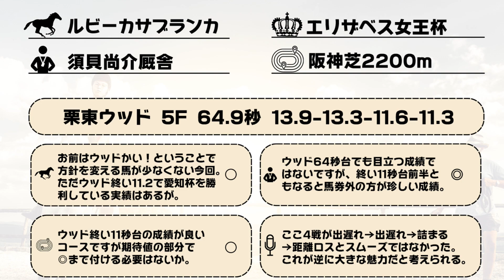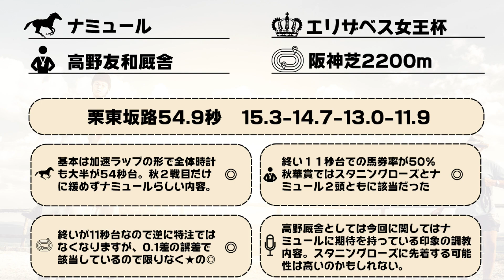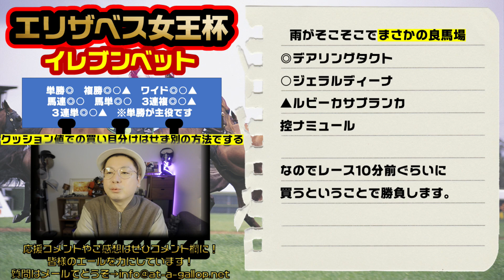《最終決断予想》エリザベス女王杯2022〘11BET〙ブレなかったデアリングタクトをブレずに買うことにした【雨のエリ女】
2022年エリザベス女王杯の予想とイレブンベットです。
雨予報ということもあり、しかも夜から少し降り開催中にそこそこ降るとのこと。
そうなると朝時点のクッション値での判断はできないということから
クッション値は開催時点で事実上低いであろうという想定に加えて
馬場状態で少し印をシフトするという買い目で行きたいと思います。
対策動画で話した「デアリングタクトがいつも通りなら」から
追い切り動画での「いつも通りでした」という点が繋がりました。
ブレないデアリングタクトに対してブレずにこちらも買うというところで
女王復権という結果を狙いたいと思います。
クッション値と種牡馬という点ではエリザベス女王杯以外でも使える
結構重要な話をしていますので、競馬と馬券が好きな方はぜひそちらもご期待ください。

【目次】
00:00 エリザベス女王杯
01:25 デアリングタクト
02:22 実は...
03:06 ブレない指揮
04:17 馬場悪化想定
05:07 低いクッション値実績
05:32 エピファネイア産駒の傾向
06:03 1番人気は最悪だけど
07:12 ルビーカサブランカ
08:08 決め手発揮
08:57 終い伸びた
10:06 ナミュール
10:56 ハービンジャー産駒の罠
11:50 調教は万全
13:24 エリザベス女王杯の買い目
15:11 ジェラルディーナ
18:01 本の宣伝
19:33 終わりに
20:33 チャンネル登録

■運営サイト

■SNS